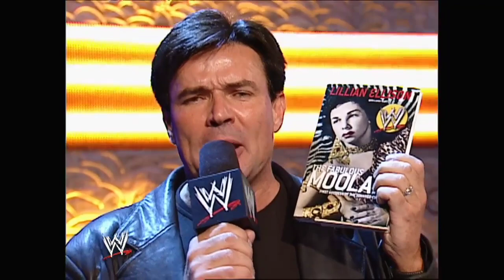Eric Bischoff welcomes Moolah & Mae Young to RAW! 07/29/2002